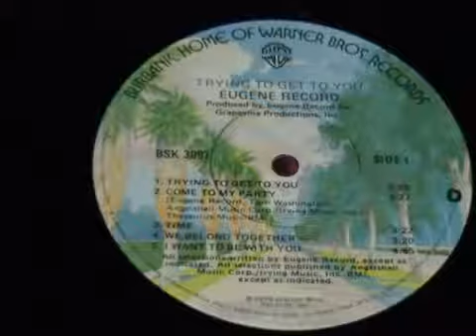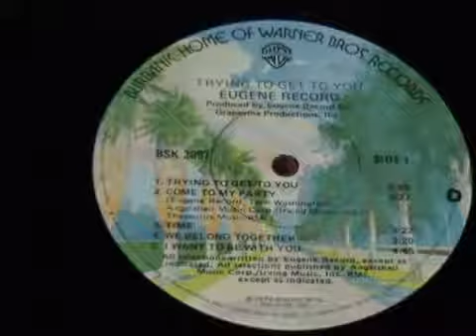EUGENE RECORD ~ TIME 1978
EUGENE RECORD ~ TIME